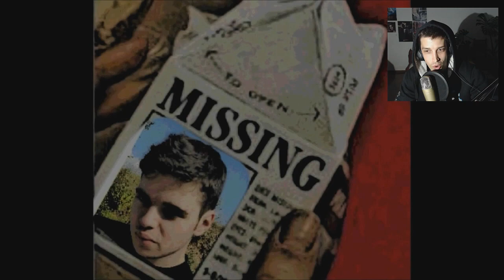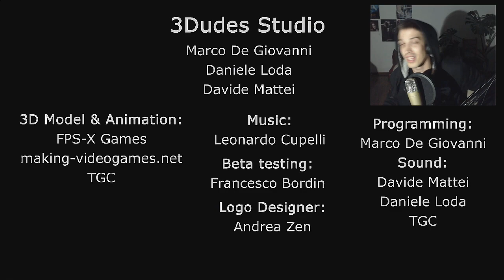АДЪТ БЕШЕ ТУК!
Не знам дали следващата игра ужас ще е точно тази, защото не мисля, че има кой знае какво да ни предложи, но определено продължаваме с тях!
Използвайте код за отстъпка "Ros" за 3%!